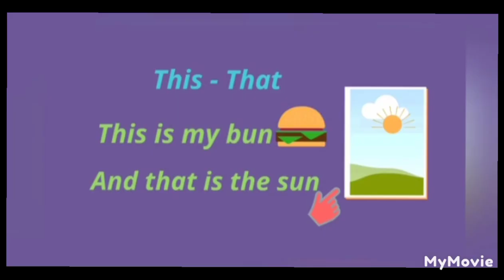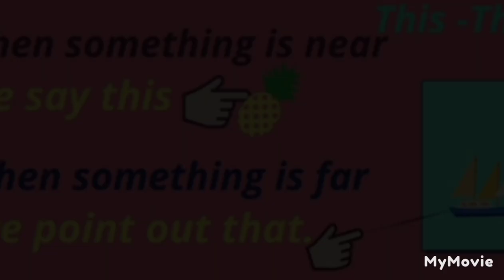This That Poem | 1 std poem This & That | English Balabharati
This That Poem |
1 std poem This & That |
English Balabharati |